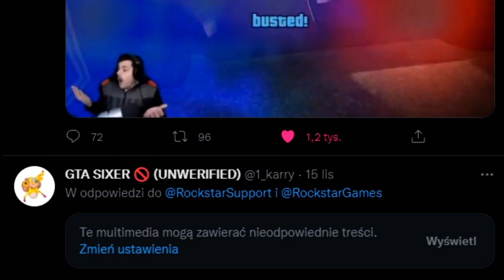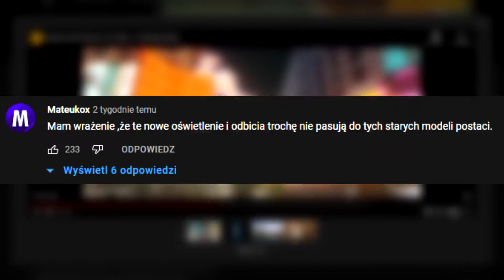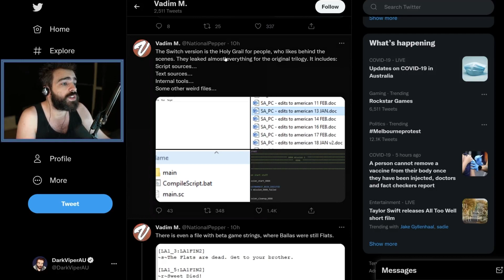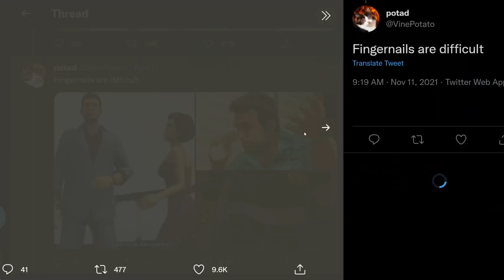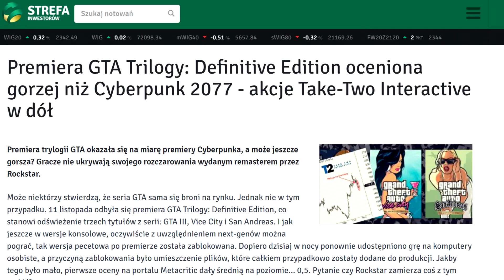GTA: TRILOGY - THE DEFINITIVE EDITION || Ogromny żal i rozczarowanie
» Ten film to bardziej poważne odniesienie się do poprzedniego filmu, a zarazem odniesienie się do całej sprawy zw. z premierą Trylogii GTA - The Definitive Edition. Od premiery minął już tydzień, w między czasie wydarzyło się naprawdę wiele, niekoniecznie pozytywnych rzeczy. Ogromny żal i rozczarowanie nie daje po sobie znać pośród community GTA i również sam dorzuciłem parę groszy od siebie w tej kwestii.

» Dane kwestie:
00:00 - wstęp
00:35 - ogromne nadzieje
00:58 - początkowe wrażenia dot. trailerów
01:33 - własne odczucia
01:50 - pierwsze live'y z let's play'ami
02:16 - własne pierwsze wrażenia i obserwacje
02:39 - wnioski na podst. innych filmów
03:07 - opinia na temat postawy deweloperów
03:40 - wpadka i wyłączenie ze sprzedaży gier
04:08 - własne refleksje na ten temat
04:32 - przywrócenie gry do sprzedaży, reakcja
04:45 - podsumowanie i zakończenie

» Fragmenty utworów umieszczone w filmie należą do ich prawnych właścicieli i zostały wykorzystane według prawa cytatu (art.29 ust.1 o prawie autorskim i prawach pokrewnych)